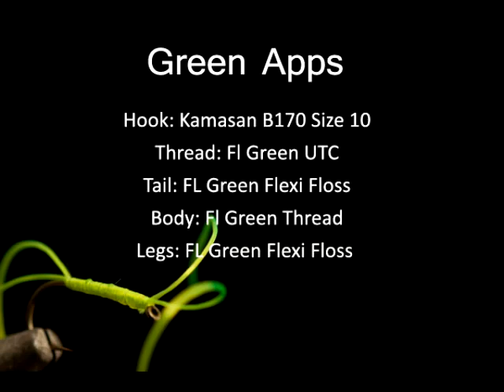How to tie a Green Apps Bloodworm from Fishtec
Kieron Jenkins shows how to tie one of the most effective stillwater patterns of the last 10 years. The Apps bloodworm has caught fish all over the world but is mostly used under the bung, as a point fly on a nymhping or buzzer cast or as a lure, stripped for stockies.